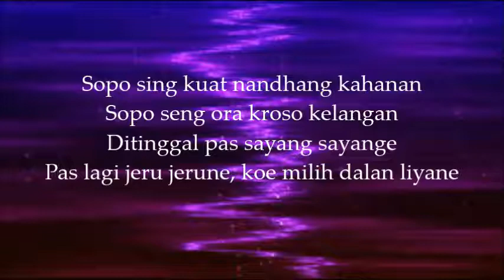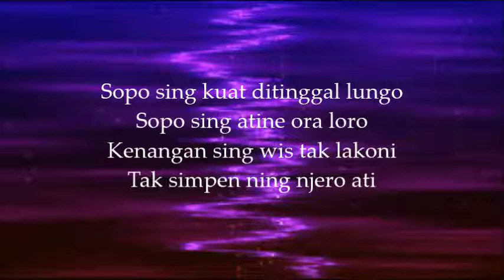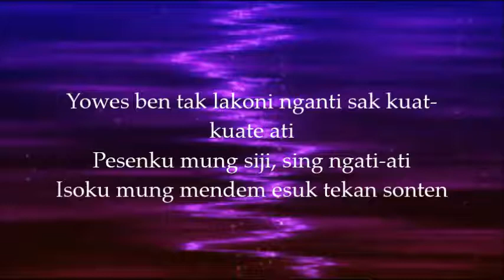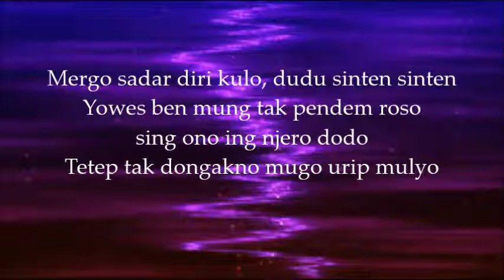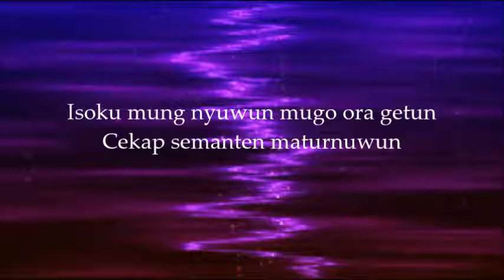DALAN LIYANE - HENDRA KUMBARA (lirik video)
DALAN LIYANE - HENDRA KUMBARA (LIRIK)

Sopo sing kuat nandhang kahanan
Sopo seng ora kroso kelangan
Ditinggal pas sayang sayange
Pas lagi jeru jerune, koe milih dalan liyane
Sopo sing kuat ditinggal lungo
Sopo sing atine ora loro
Kenangan sing wis tak lakoni
Tak simpen ning njero ati
Dewe wes ra dadi siji
Yowes ben tak lakoni nganti sak kuat-kuate ati
Pesenku mung siji, sing ngati-ati
Isoku mung mendem esuk tekan sonten
Mergo sadar diri kulo, dudu sinten sinten
Yowes ben mung tak pendem roso sing ono ing njero dodo
Tetep tak dongakno mugo urip mulyo
Isoku mung nyuwun mugo ora getun
Cekap semanten maturnuwun
Cekap semanten maturnuwun
Cekap semanten maturnuwun